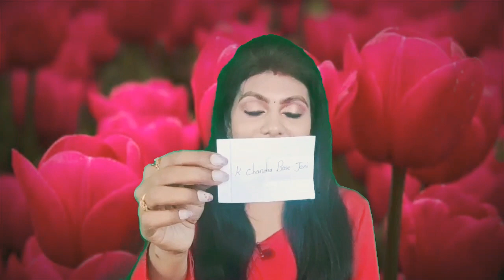Giveaway Winners | Menorah SG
Hi Family 😍😍😍

Congratulations Dears😍😍😃😃😃💚💚💚